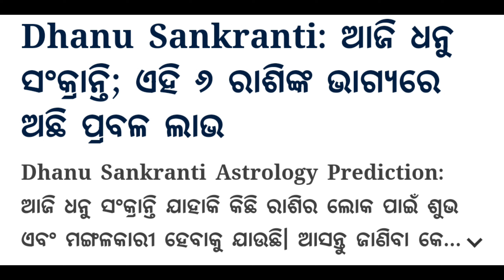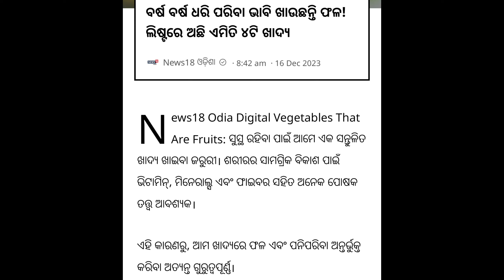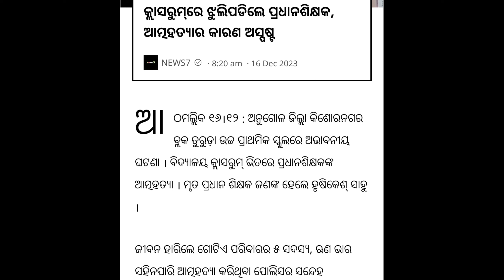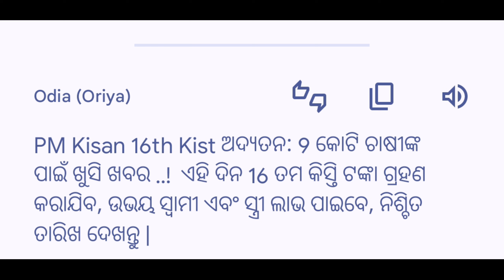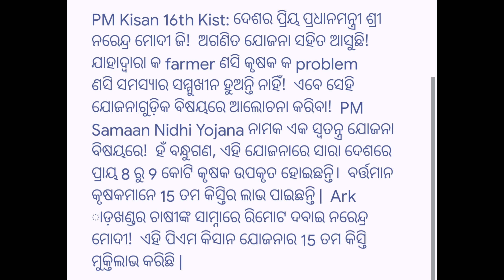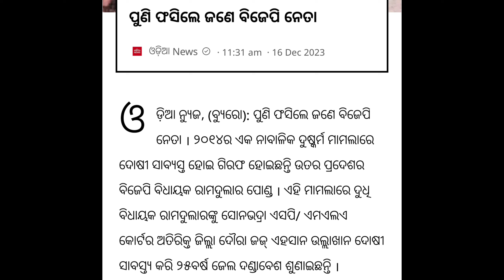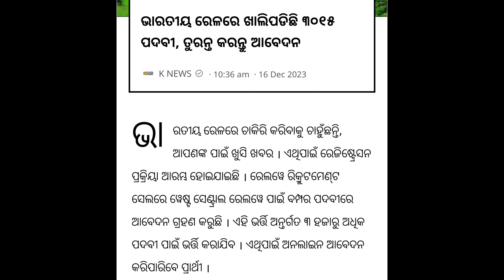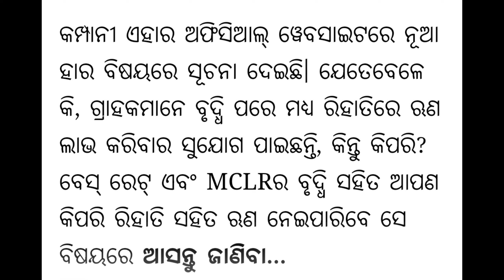Today 17 December Sunday 2023 morning news, Chaitanya Bhukta, OdiaTrending TV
Today 17 December Sunday 2023 morning news, Chaitanya Bhukta, OdiaTrending
odia news hunt
odia news paper today
odia news paper dharitri
odia news live
odia news paper prameya
odia news dharitri
odia news sambad
odia news live today
odia news paper sambad
savannah morning news obituaries today
dallas morning news obituaries today
florence morning news obituaries today
mega morning deals on fox news today
savannah morning news obits today
lithuanian morning news today online
ctv morning news ottawa today
who is on the sunday morning news shows today
odisha news
odisha news today
odisha nursing council
odisha nursing
odisha news paper
odisha naksha
odisha newspaper sambad
odisha nursing registration
odisha news headlines today
odisha newspaper dharitri

video is educational purposes only  copyright Disclaimer under Section 107 of the copyright Act 1976  allowance is made for fair use for purposes such as cricism  comment , news regarding teaching Scholarship  and research  fasarch fair ASE is permitted by copyright statute that might otherwise be infringing, Non - Profit educational or personal use tips the balance in favour of fair use